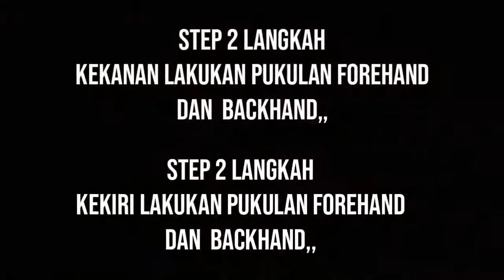Video Pembelajaran 2019 (M. D. Hukubun, S.Pd, M.Or)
Universitas Pattimura | PDS Di Sekolah Tahun 2019 | Prodi Pendidikan Jasmani, Kesehatan Dan Rekreasi